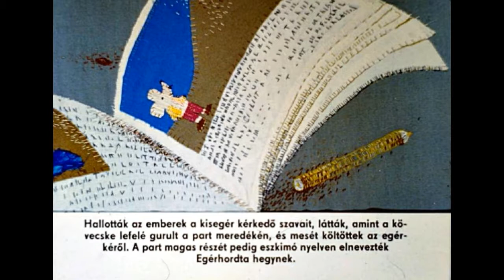A vitéz kisegér 1984 - hangos diafilm /AndyWheel